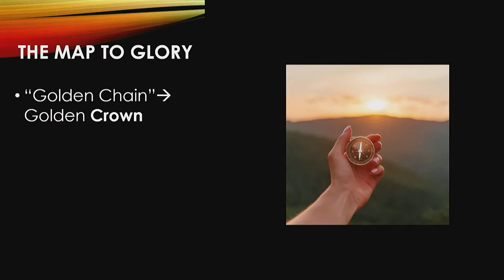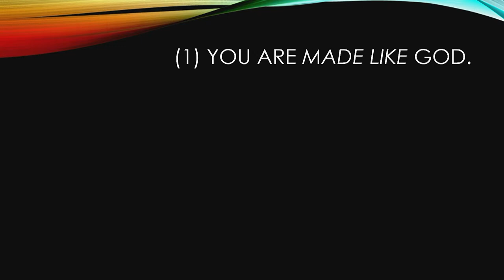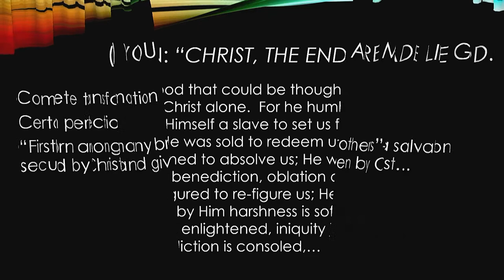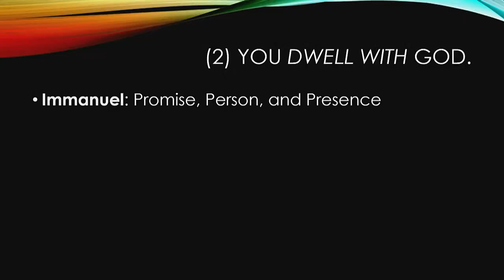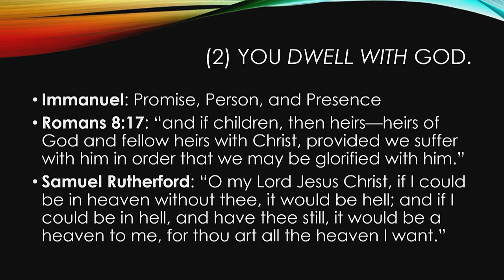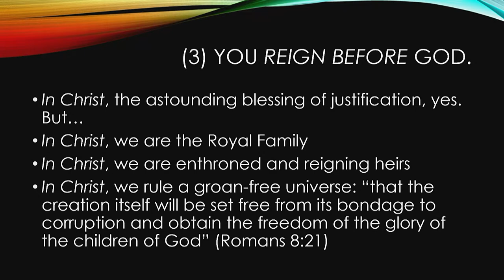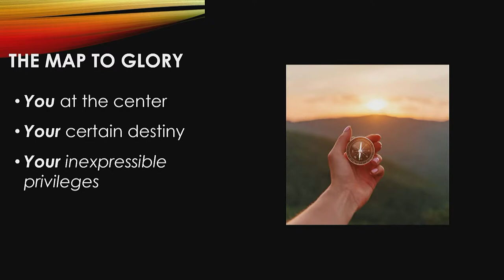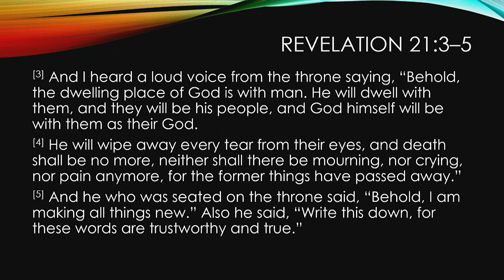August 6, 2023 Summer Lecture